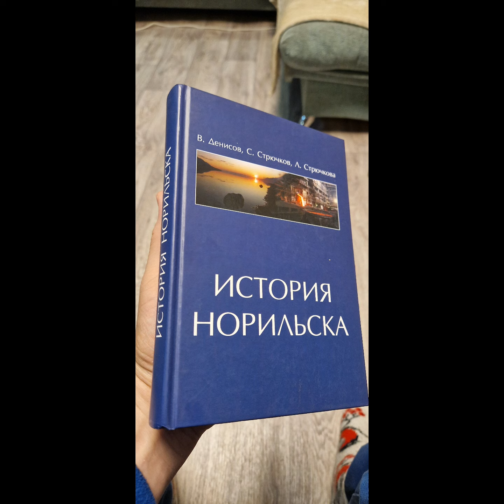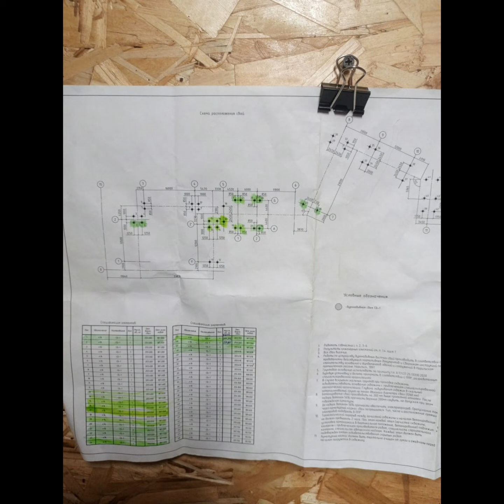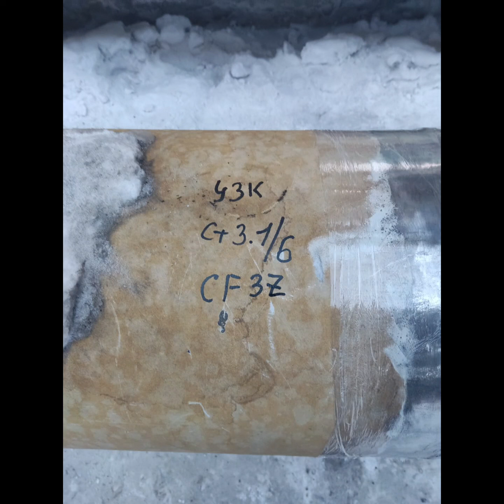7 декабРЯ 2023г. Норильск Работа на ускорение